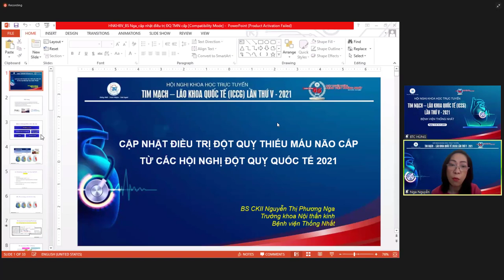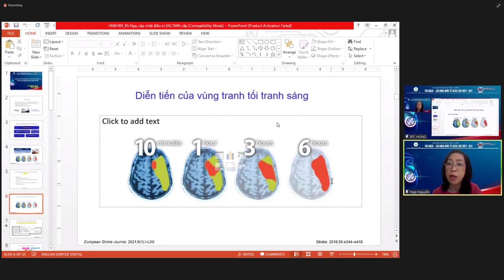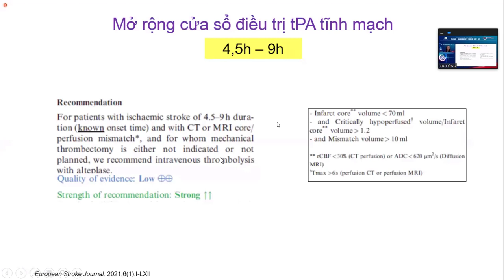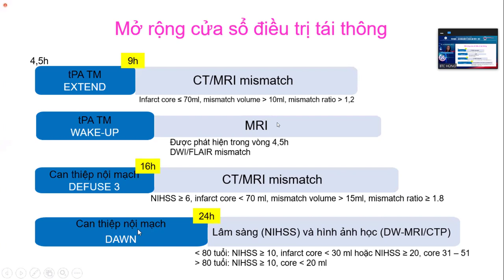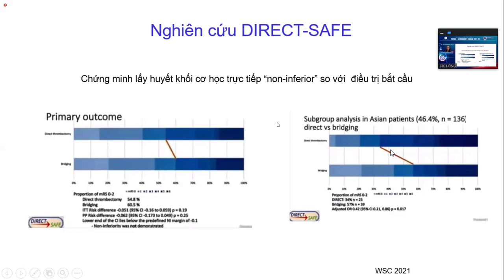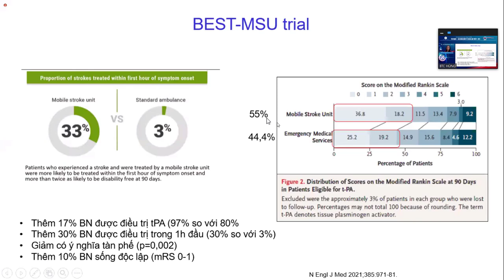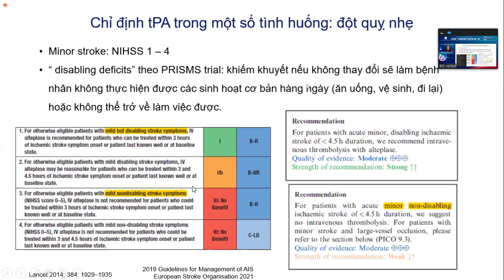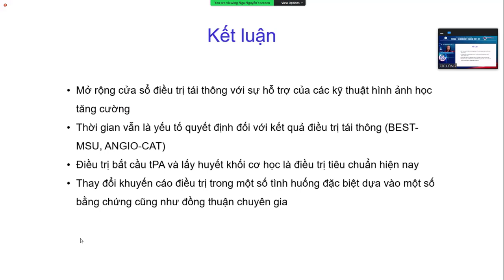Cập nhật điều trị thiếu máu não cấp từ các hội nghị Đột quỵ quốc tế 2021. Bs Ck2 Nguyễn Thị Phương